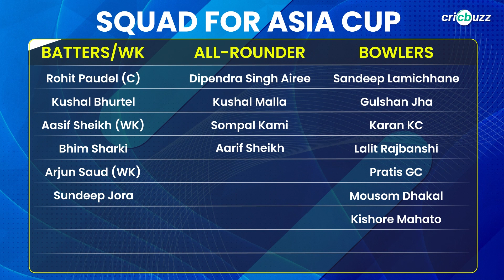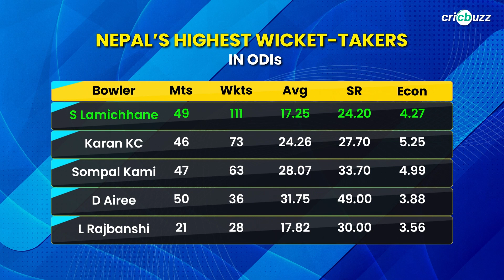Asia Cup 2023: Nepal's form guide ft. Sandeep Lamichhane, Rohit Paudel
Nepal will be making their Asia Cup debut this year. How have they fared in ODIs so far? Who are the players to watch out for? Here's all you need to know